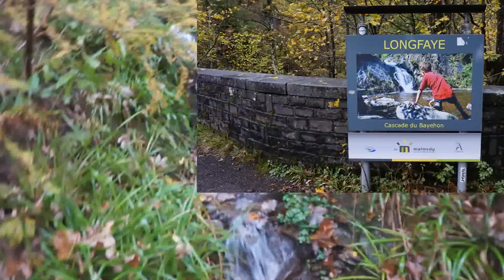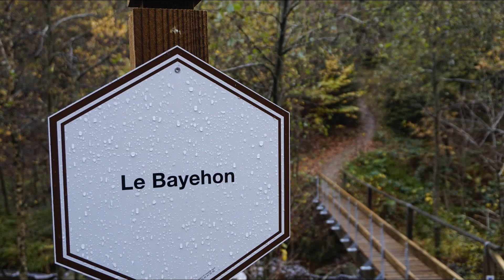Cascade du Bayehon (Longfaye, Belgia)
Itinerar de vacanță.
muzica: ДиДюЛя - Путь домой